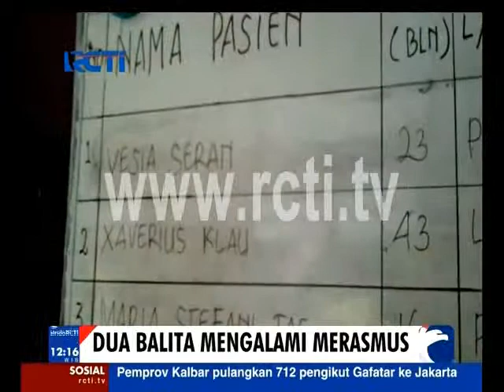DERITA BOCAH GIZI BURUK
Seputar Indonesia siang 23 jan 2016